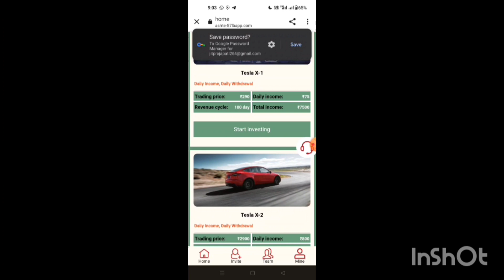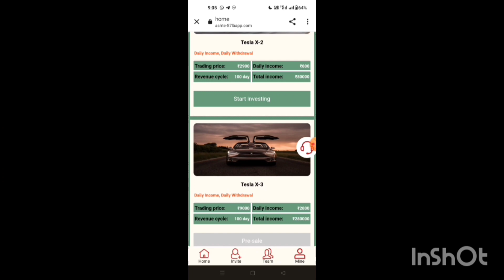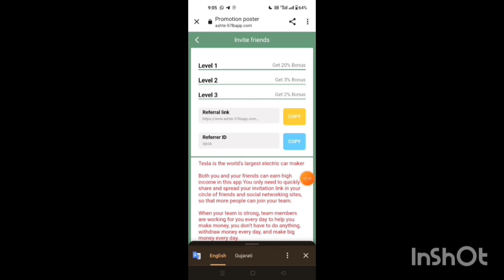TG Global Earning App | TG Global App Real Or Fake | TG Global App Se Paise Kaise Kamaye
Sam App Ka Link Comments Main Hain ✅

TG Global App se daily earning kaise hota  hai
TG Global earning app

2022 earning app
 earning apps
2022 best power bank app

Disclamer -:
धन्यवाद 🙏🙏🙏